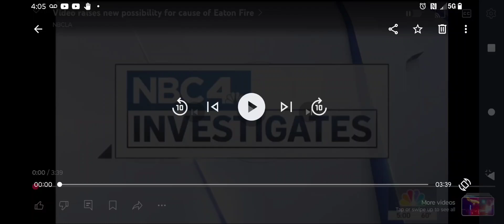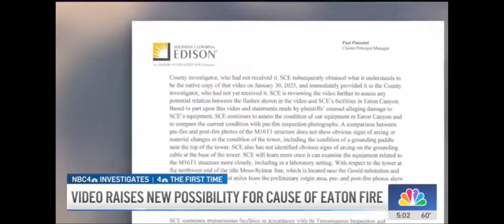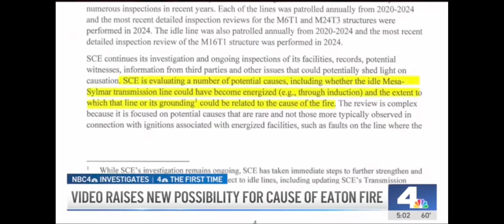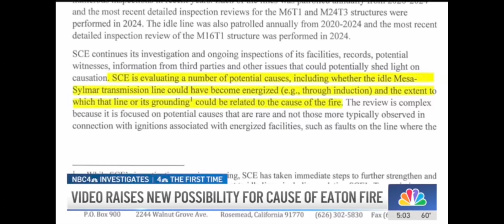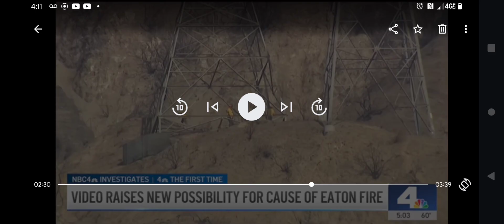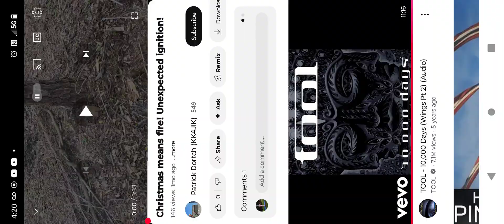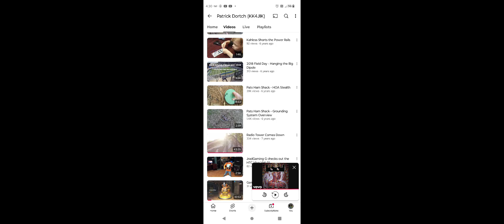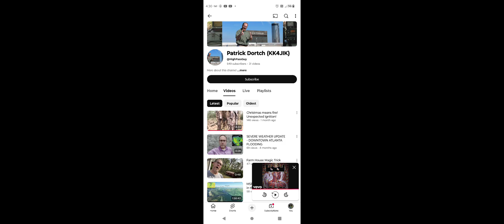CONFIRMED⚡electric INDUCTION started cali fire + man-made plasma fire... accidentally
Watch "live plasma#3: 50 miles south of Missoula Montana off of I-90 /seraphim=burning ones, seraph=to burn" on YouTube

PROOF that underground lightning/plasma is causing FLAMELESS forest fires!

five secret service vehicles of Joe biden's that had their engine blocks melted hours after being returned to the Hertz rental company.